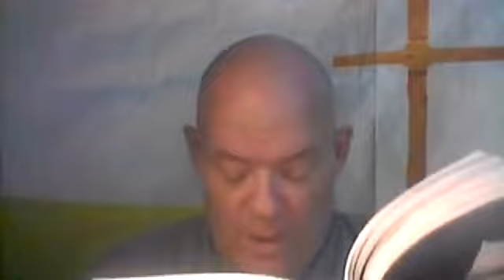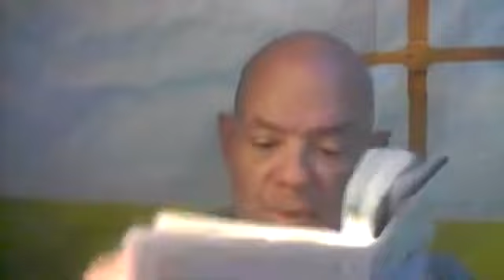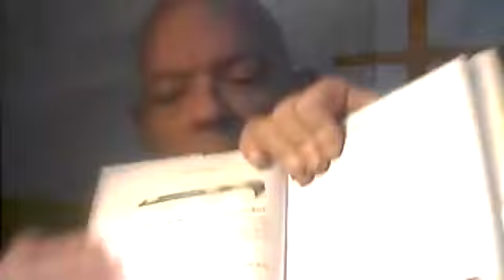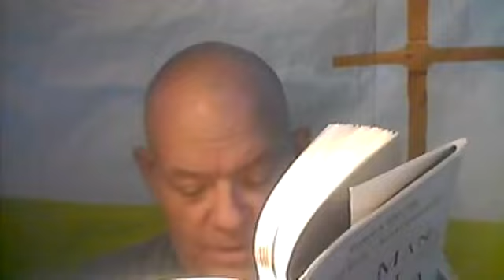No Man Left Behind Chapter 7 An All Inclusive Ministry to Men